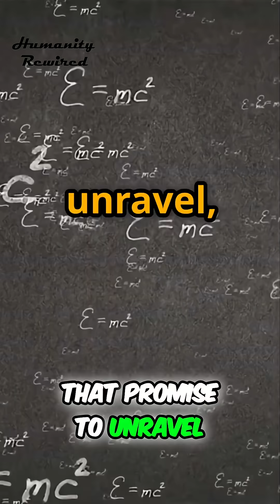Night Sky's Reality: Quantum Leap into 2050's AI & Brains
We explore the mysteries of the night sky and the potential transformation of reality. Discover the convergence of quantum computing, AI, and neuroscience, and their impact on our understanding of the universe and the future. Dive into a world of possibilities!